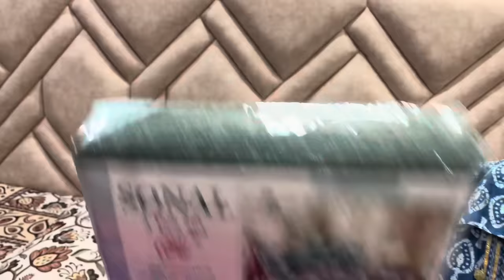TUBA AAYI NANI KE GHAR MEIN PEHLI BAAR ❤️❤️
Best suits from :

Sayesha_sparkle_24